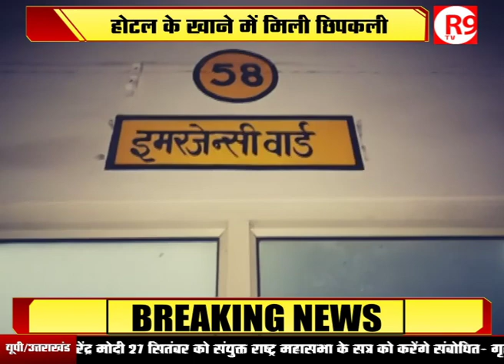खाने में मिली छिपकली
कासगंज रेलवे स्टेशन के बाहर होटल में खाना खाने के बाद कई श्रद्धालु बीमार पड़ गए...ये श्रद्धालु  बांके बिहारी का दर्शन करने मथुरा गए थे...सभी बीमार श्रद्धालुओं को अस्पताल में भर्ती करवाया गया...